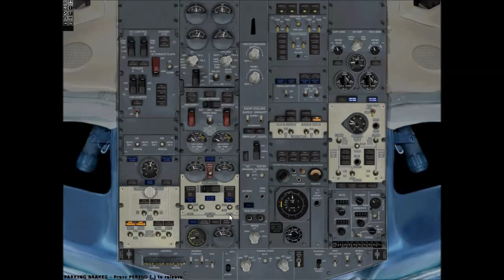FSX 737-500 PIC WILCO JFK to BOS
a flight thru some thunderstorms from KJFK to KBOS with REX, AES, PIC-WIlCO 737-500, FlyTamba Boston...oh, and FRAPS with my custom painted Harley Davidson scheme. good stuff